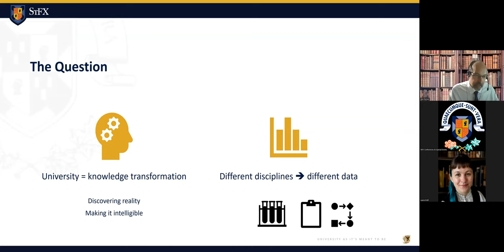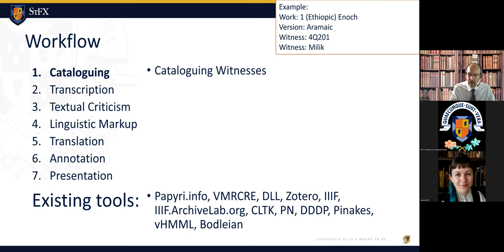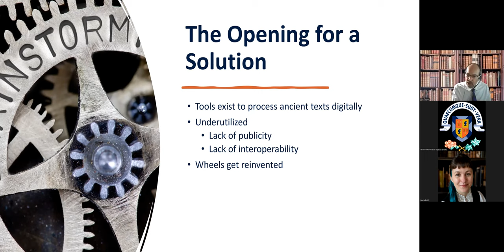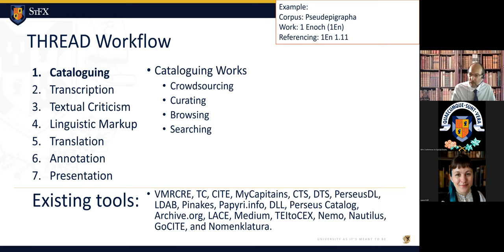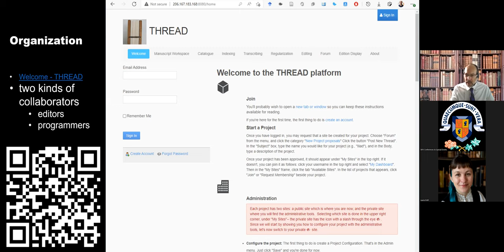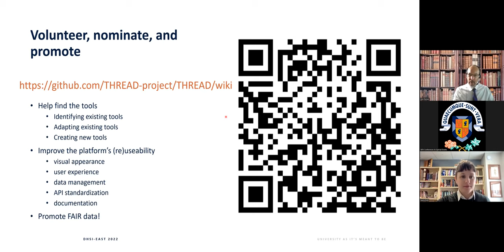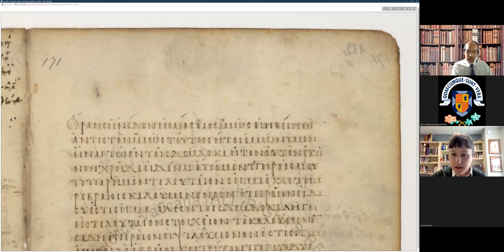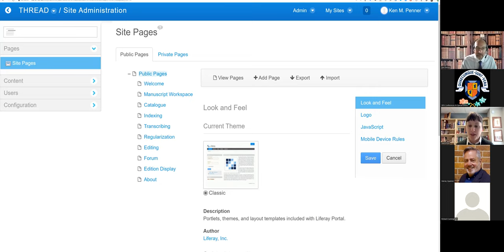Public Online Lecture: "A Toolkit for Humanities Research and Editing Ancient Documents”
In the keynote from DHSI-East (dhsi-east.stfx.ca), Dr. Ken Penner (StFX Religious Studies) describes the Toolkit for Humanities Research and Editing of Ancient Documents (THREAD), a platform being developed to produce a unified toolset for a comprehensive workflow appropriate for ancient texts. With THREAD, scholars of antiquity are able to do more work more easily on the ancient texts we find so fascinating.

Talk Description:
Although many tools already exist to produce and publish digital editions of texts as well as mark them up so they can be used as the basis for further research, often the scholars seeking to produce these digital texts find the available tools difficult to use together because they were developed for a specific project and therefore lack the flexibility or generality to be used for other texts. The result is that we have been working in isolated “silos,” wastefully using our limited resources to repeat much work that has already been done.

Our work can advance much more productively if we work together to develop and share tools that are flexible and reusable, tools that work together easily across different projects and corpora.

Therefore I am developing a software platform called the Toolkit for Humanities Research and Editing of Ancient Documents (THREAD) for producing digital scholarly editions of ancient texts. The THREAD platform will consist of a set of independent but interoperable software modules, each of which performs a specific task. Each module can be used by itself, with the ability to import and export XML that conforms to the international TEI standard. Each module will also be accessible through a standard web services API, allowing them to work together as a single software suite. In some cases, a module will simply be a “wrapper” around existing tools, allowing them to talk to one another.

My objective for this platform of computer software is to produce a unified toolset for a comprehensive workflow appropriate for ancient texts. The net result should be that scholars of antiquity are able to do more work more easily on the ancient texts we find so fascinating.

About Dr. Ken Penner
Ken’s quest to automate the translation of ancient texts begins the late 1980s while working on a Computer Science degree at Simon Fraser University. His first venture into digitizing ancient texts was the Online Critical Pseudepigrapha, which he started with Ian Scott and David Miller in 2002 as graduate students at McMaster University. Ken was responsible for the technical aspects: programming and data structuring. For his doctoral dissertation, he built a database of all the verbs in the major Dead Sea Scrolls in order to identify correlations between their form and function. For Logos Bible Software he added lexical and morphological tags to the Greek words of two major ancient Jewish corpora: the pseudepigrapha and the works of Josephus. From 2007 to 2020 Ken produced a scholarly edition with translation and commentary, on the Greek text of the prophet Isaiah as represented in the 4th-century Codex Sinaiticus, published by Brill. In 2016 Ken produced an eclectic edition of the Biblical Dead Sea Scrolls, representing the oldest attested readings in the Qumran biblical texts. Since 2019 Ken has been co-editor of the book series Digital Biblical Studies published by Brill Academic Publishers, and in 2020 was elected to the Board of directors of the Text Encoding Initiative (TEI), where he serves as Secretary.